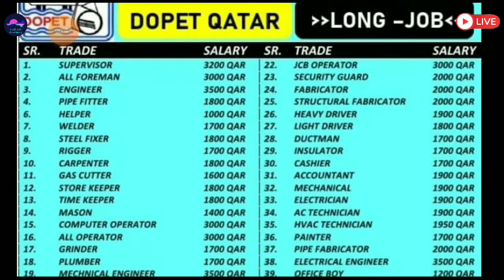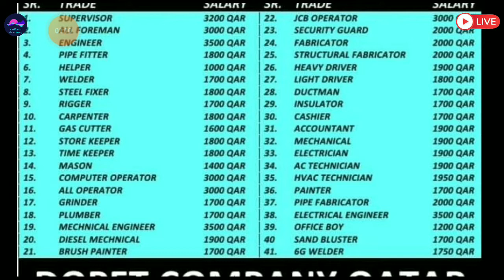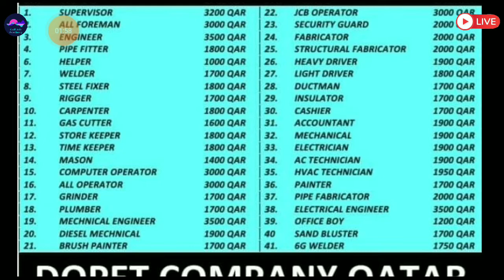Jobs In Qatar 🇶🇦 2022 ¦¦ Direct CV Selection ¦¦ 3200 Qatri Riyal Salary ¦¦ Qatar Jobs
⏩Required Documents:-
(5) CV

⏩GulfJob
KuwaitJobs
OmanJobs
BahrainJobs
QatarJobs
UAEJobs
DubaiJobs
DohaJobs
SharjahJobs
AbuDhabiJobs
SaudiArabJobs
ForeignJobs
GulfJob